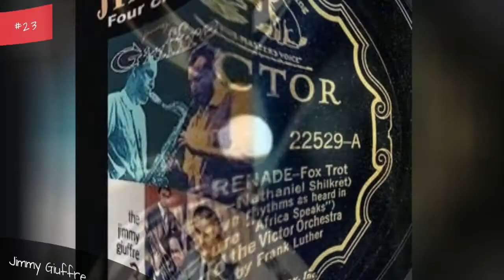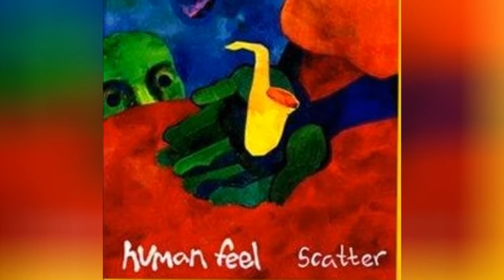List Of Famous Clarinetists 🧡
List of famous clarinetists, with photos, bios, and other information when available. Who are the top clarinetists in the world? This includes the most prominent clarinetists, living and dead, both in America and abroad. This list of notable clarinetists is ordered by their level of prominence, and can be sorted for various bits of information, such as where these historic clarinetists were born and what their nationality is. The people on this list are from different countries, but what they all have in common is that they're all renowned clarinetists.Examples of people on this list: Woody Allen, Lester Young and more. From reputable, prominent, and well known clarinetists to the lesser known clarinetists of today, these are some of the best professionals in the clarinetist field. If you want to answer the questions, "Who are the most famous clarinetists ever?" and "What are the names of famous clarinetists?" then you're in the right place. {nodes}...more
0:00 - Intro
0:00:08 - Larry Combs
0:00:15 - Eddie Daniels
0:00:22 - Chico Freeman
0:00:29 - Pete Fountain
0:00:36 - Tony Scott
0:00:43 - Peter Brtzmann
0:01:07 - Tale Ognenovski
0:01:14 - Alcide Nunez
0:01:21 - Anat Cohen
0:01:28 - Rolv Wesenlund
0:01:35 - Bill Smith
0:01:42 - Joe Darensbourg
0:01:49 - Victor Goines
0:01:56 - Karel Krautgartner
0:02:03 - Johnny Hodges
0:02:10 - Kinan Azmeh
0:02:17 - Phil Nimmons
0:02:24 - Michel Portal
0:02:31 - Evan Ziporyn
0:02:38 - Acker Bilk
0:02:45 - Ken Vandermark
0:02:52 - Mezz Mezzrow
0:02:59 - Edmond Hall
0:03:06 - Buddy Collette
0:03:13 - William Basinski
0:03:20 - Paquito D'Rivera
0:03:27 - Bob Wilber
0:03:34 - Gary Bartz
0:03:56 - Pee Wee Russell
0:04:03 - Jorg Widmann
0:04:10 - James Carter
0:04:17 - Richard Stoltzman
0:04:24 - David Krakauer
0:04:45 - Johnny Dankworth
0:04:52 - Don Byron
0:04:59 - Assif Tsahar
0:05:06 - Jimmy Giuffre
0:05:13 - Nathaniel Shilkret
0:05:20 - Barney Bigard
0:05:27 - Phil Woods
0:05:36 - Alvin Batiste
0:05:43 - Colin Davis
0:05:50 - Marty Ehrlich
0:05:57 - Lester Young
0:06:04 - Dr. Michael White
0:06:11 - Joe Lovano
0:06:18 - Gerry Mulligan
0:06:36 - Charles Neidich
0:06:43 - Paulo Moura
0:06:50 - Benny Carter
0:06:57 - Sidney Bechet
0:07:04 - Chris Speed
0:07:11 - Woody Herman
0:07:20 - Jimmy Dorsey
0:07:40 - Evan Christopher
0:07:47 - Eric Dolphy
0:07:54 - Artie Shaw
0:08:03 - Benny Goodman
0:08:22 - Woody Allen